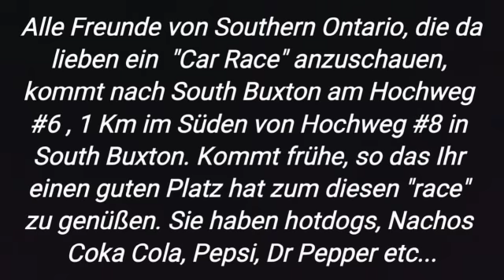South Buxton Ontario Raceway starting May 18, 2019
Hello everyone! Ubrom und Hendrick want to invite our Canadian folks here in Southwestern Ontario,  to come out to the race in South Buxton tomorrow.  The gate opens at 4pm. The race starts at 6pm. Bring your family and friends and enjoy an evening out ast the race! They'll be serving hotdogs, Nachos and all kinds of delicious snacks and drinks. Bring your jackets, blankets and or pillows/cushions to sit on.  Children ages 8 and under are free. If you see me, Ubrom at the ticket booth area or entrance, please come say hello and let me know you saw this video and l will hand you some free tickets. See you tomorrow in South Buxton @ *Southern Ontario Motor Speedway"